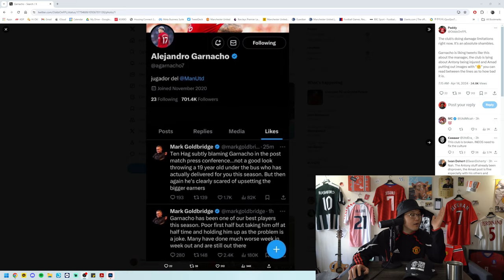Why is Manchester United in Such Chaos? Benchwarmers EP. 95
//My Gear //
Camera - SONY A7 III
Lens - Sigma 18-35mm f/1.8 DC
Sigma - Mount Converter MC-11
Mic - RODE NT-USB Mic